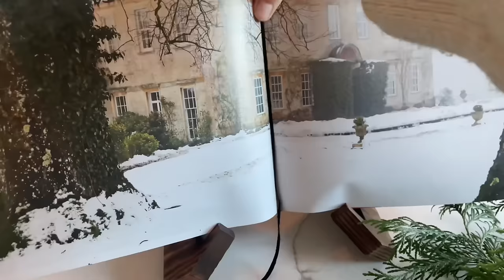12 DAYS of VLOGMAS EP1 ~ A Vintage Christmas.. 🌲🕯️🍊🎩 | Suzy Darling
12 DAYS of VLOGMAS EP1 ~ A Vintage Christmas.. 🌲🕯️🍊🎩 | Suzy Darling

LINKS, PRODUCTS AND MENTIONS: I use affiliate links where I can, meaning at no additional cost to you, I will earn a small commission if you click through a link and make a purchase.

COOKBOOK STAND JOURNAL (Sorry guys they've increased the price!)